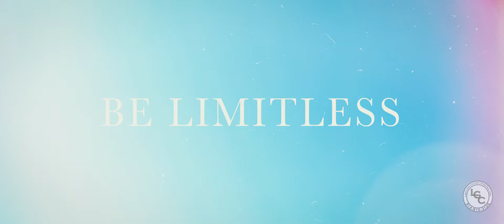Golden Gloves New Jersey | Jerson Ravelo | 2023 Recap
"I am overwhelmed with gratitude and pride as I look back on the latest Golden Gloves event in New Jersey, where Limitless Golden Construction had the honor of sponsoring alongside Undisputable Boxing. It was a night filled with inspiring moments and unforgettable memories, and I couldn't be more thankful for everyone who made it possible.

A special congratulations to Jerson Ravelo, who received an honorary award at the Golden Gloves for his exceptional impact and legacy left throughout his boxing career. It was truly a privilege to witness his greatness and to be a part of such a momentous occasion.

To our clients and partners, I want to express my deepest appreciation for your continued trust and support. It is your unwavering faith in our business that allows us to be a part of events like these and to make a difference in our community. Thank you for being a part of our journey and for believing in our mission.

Undisputable Boxing, Jerson Ravelo, and everyone at Limitless Golden Construction - we are all champions in our own right. Let's continue to push forward, to reach new heights, and to make a positive impact in the world. Together, we can do anything." - Cristhian Conde, CEO at Limitless Golden Construction INC

At the 2023 New Jersey Golden Gloves

See less